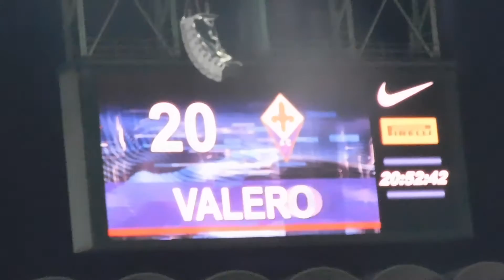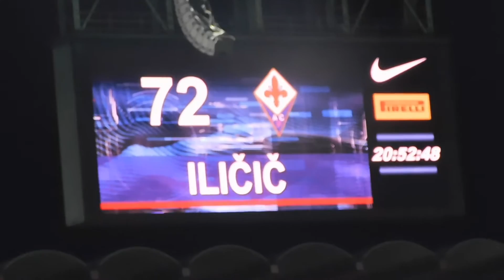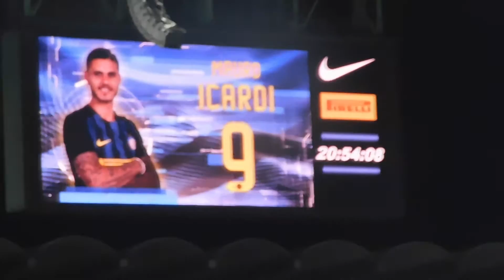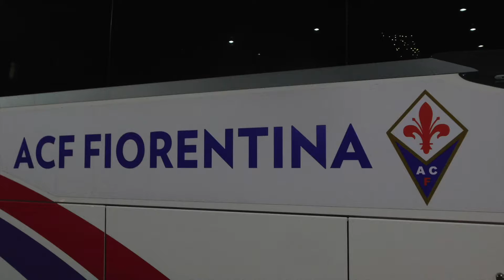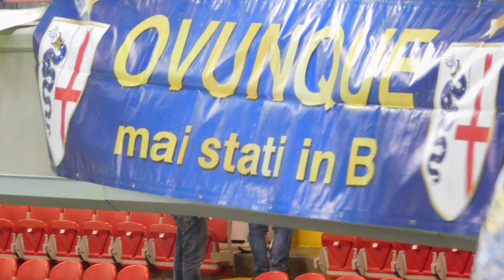Inter-Fiorentina 4-2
Ciao a tutti amici nerazzurri questo è il nostro video di inter-Fiorentina all'interno trovate cori, riscaldamento delle due squadre e l'omaggio a Luis Figo nel prepartita. Ora non aggiungo altro guardatevi tutto il video mi raccomando e sempre forza Inter